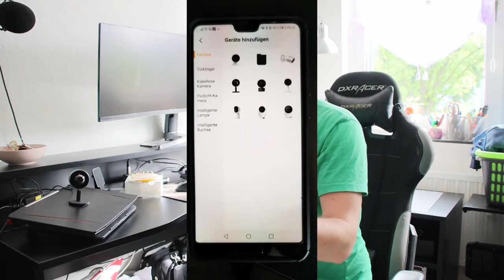Arenti Indoor 1 Unboxing & Setting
This video shows how  Arenti Optics INDOOR1  Security System brings you the most complete security solution in a convenient way and how to  use the camera …Watch it now!